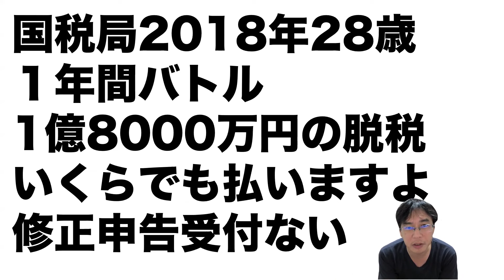青汁王子三崎優太氏の半生！高２アフィリエイトで稼ぎ会社立ち上げも裏切られ青汁で大ブレイクも国税と東京地検特捜部逮捕！そして交通事故！